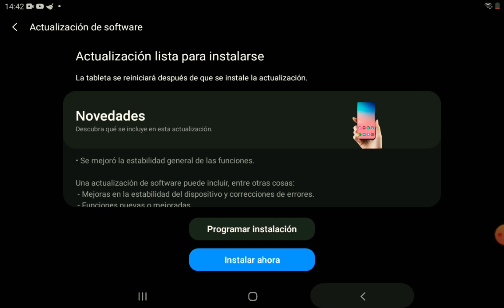mods for minecraft